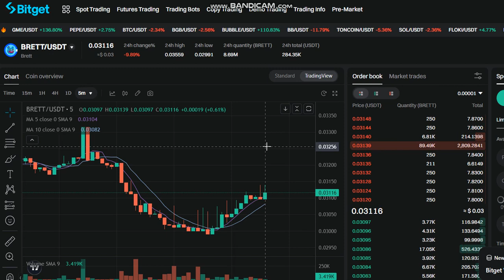updates LIVE Brett BRETT Price Prediction - LIVE BRETT NEWS - BRETT Price Chart